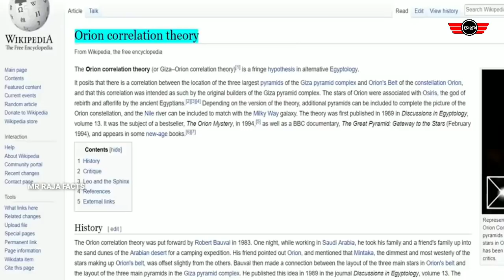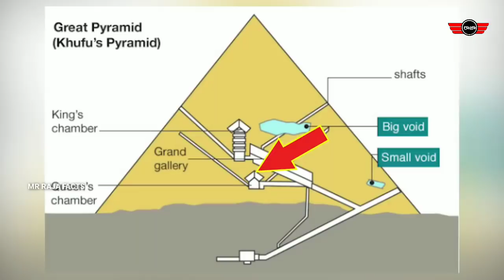Unsolvable Mystery Of great pyramid | Telugu Facts | Interesting Facts In Telugu | Mr raja facts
I am your friend And Host raja
Today I came up with some more facts

Video Timing And  Schedule
SUNDAY   8:00 AM Morning
TUESDAY 8:00 AM Morning
FRIDAY     8:00 AM Morning

GOOGLE PLUS
GAMING LIVE

In this video we Covered Topics
1)most interesting Facts telugu
2 ) Top 15 interesting Facts telugu
3 ) Facts in telugu
4 )very intresting and amazing facts
5 )telugu facts
6 )top 15 Facts
7 ) top 15 facts telugu
8 )top 15 world facts
 9 )top unknown facts
10 ) top intresting facts
11 )top amazing facts
 top intresting facts in telugu
 12 )top unknown facts in telugu
13 )mysteries
14 ) amazing facts telugu

And like This Also

interesting facts in telugu,Telugu

 If you have any doubts you can ask me in the comment or on Instagram